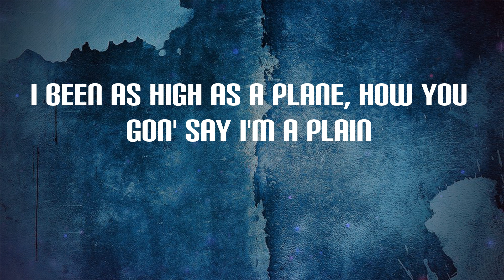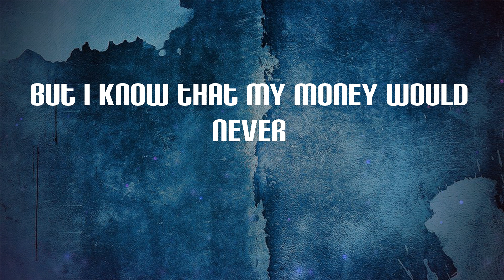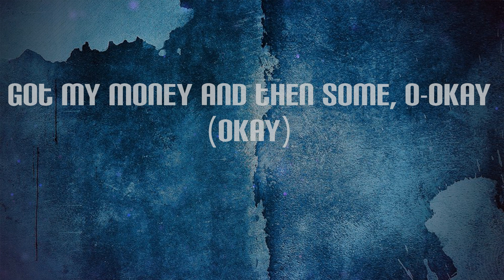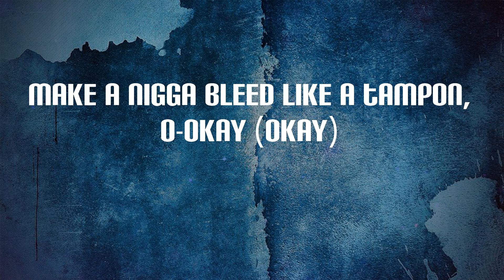Yeat - Rackz got më (Lyrics) | Percs don't stab my back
Rackz got më Lyrics:
Yeah, racks don't stab my back (uh)
Percs don't stab my back
Yeah, everybody stabbed my back (uh) (damn, Trgc made that?)
Racks don't stab my back (uh)
Yeah, everybody stabbed my back (uh)
Big money, big cars (yeah)
We rock chains, we stars (yeah)
Like these bands, I'm 'bout to go
Yeah, I just added up bands for some Rick
I just pulled up in 'em with the twenty-two V
Yeah, I just bought me some diamonds from Eliantte
And I told him I need them to hit
Told him it's time for me to find some love
And I'm takin' these Percs, I get high as a bitch (yeah)
And if I give that lil' pussy a chance (yeah)
I don't know what they sayin' behind my back
And you know I ain't goin' for that
I been as high as a plane, how you gon' say I'm a plain
I don't be rememberin' nothin', I never had me a plan
We don't do fights, we don't scuffle
I'm poppin' they bitches, they bubble
They been on rocks, on gravel (yeah)
I'm on a whole 'nother level (yeah)
We saw your ass in trouble
I know you dig it, bitch, yeah, I'm a shovel
I'm in my LV bag, in my duffle
I run up my money, I double (double it)
I don't know when them people would stab my back
But I know that my money would never
All my slimes say slatt (say slatt, let's get it)
Slatt, slatt, slatt, slatt, slatt (slime)
Look at my bitch, she snatched
She a lil' two piece snack
Bend her and break her back
Let her count a few racks
Racks, racks (yeah, okay), racks, racks (let's get plenty)
Racks, racks, racks, racks, yeah, okay
Got my money and then some, o-okay (okay)
Make a nigga bleed like a tampon, o-okay (okay)
Servin' Percocet, servin' Percocet, Elliot, VVS
Givenchy mink vest, OMG, I'm fresh
These racks got me possessed